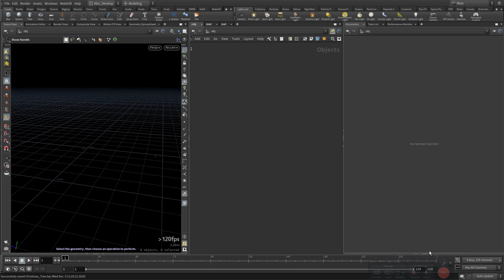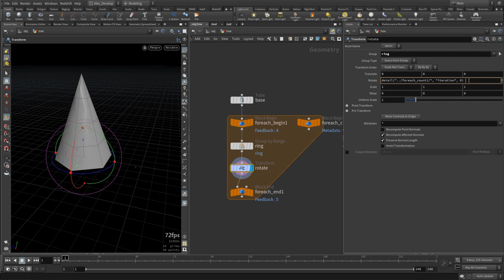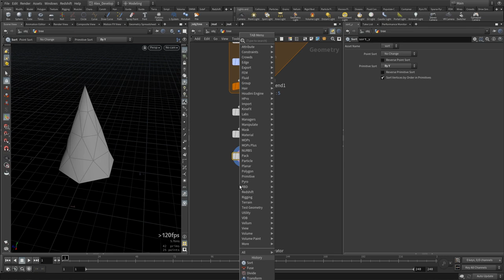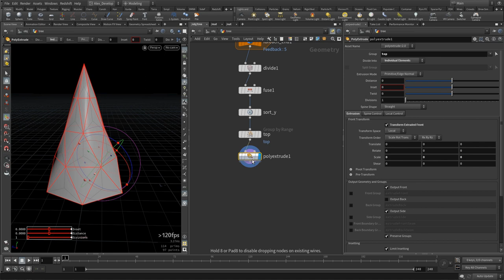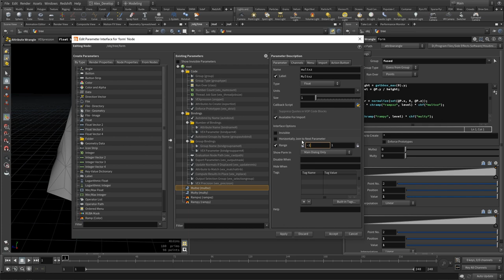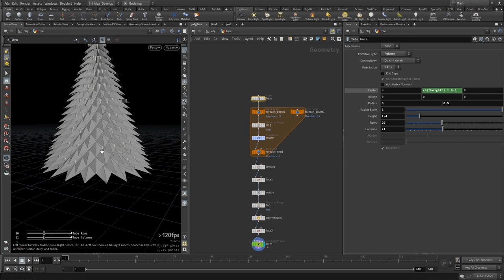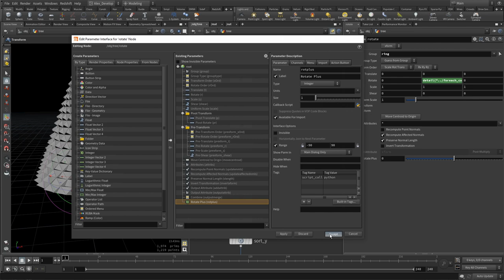Paper Christmas Tree | Houdini Quick Tutorial